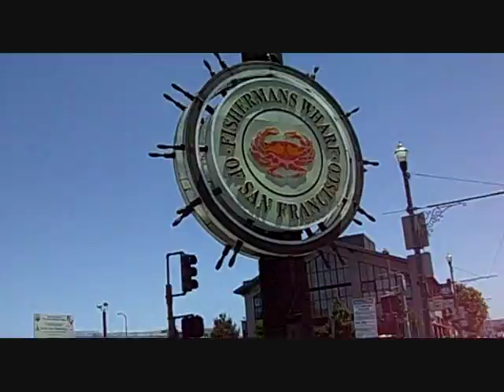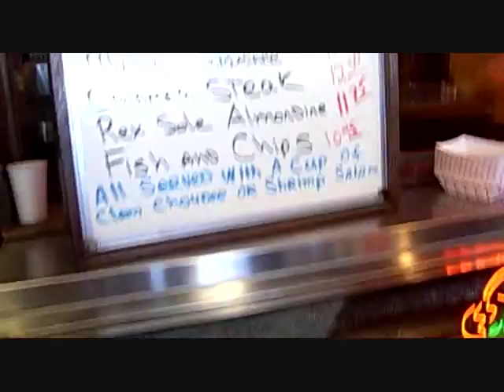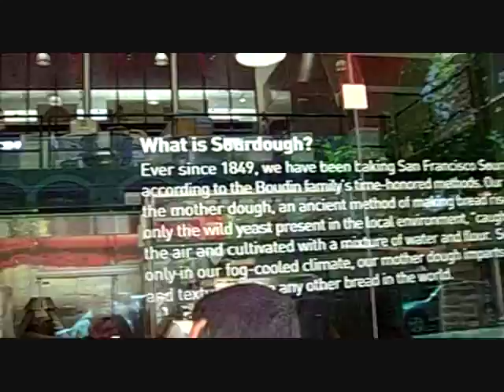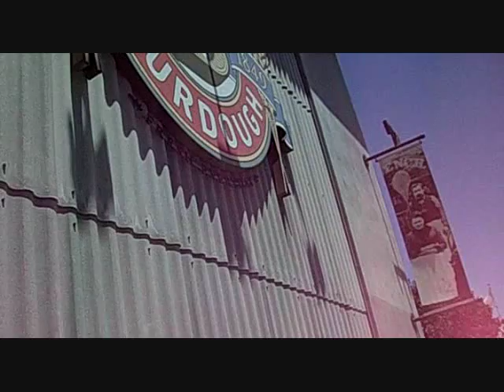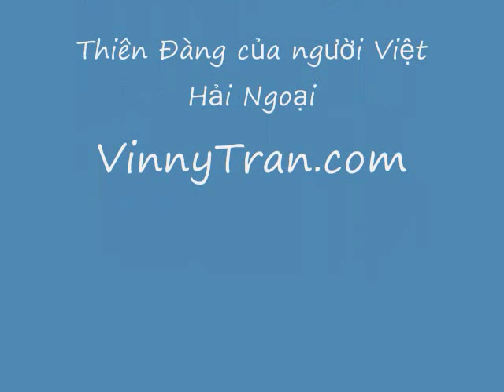Bến Ngư Phủ "CỰU KIM SƠN" - "Fisherman's Wharf" San francisco, California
Theo travelblog/skydoor/net ... Bến Ngư Phủ Fisherman's Warf là một điểm du lịch quan trọng của thành phố San Francisco, thu hút nhiều du khách đến thăm viếng.
Nói là bến ngư phủ, nhưng đây không giống Bến Cá Vũng Tàu của chúng ta, mỗi sáng các ngư phủ mang cá vừa bắt ngoài biển về, nhảy soi sói, ra đó mua về nấu canh chua, ăn hết xẩy. Bến Ngư Phủ của San Francisco khác.
Đây là một địa điểm du lịch hấp dẫn du khách nhất của thành phố San Francisco, gần nhiều điểm du lịch khác, đặc biệt gần bến cảng Pier 39, quảng trường Ghirardelli. Bến Ngư Phủ có nhiều tiệm tùng bán đủ thứ đồ kỷ niệm cho du khách, tiệm quần áo, tiệm ăn, và nhiều street performers, các nghệ sĩ trình diễn ngoài đường vui lắm. Thỉnh thoảng cũng có những họa sĩ ngồi vẽ chân dung lấy liền. Tóm lại có nhiều tiệm tùng và hoạt động hấp dẫn du khách đến xài tiền, giải trí.
Đặc biệt tại đây có nhiều quầy bán hải sản, cua sò ốc, hấp dẫn lắm. Tại đây có nhiều bến cảng. Du khách đến để lấy tàu cruise đi thăm viếng vùng vịnh San Francisco, hoặc đi tham quan nhà tù nổi tiếng Alcatraz. Các bạn có xem phim rất nổi tiếng lấy bối cảnh nhà tù này chưa? Đây là một nhà tù chưa có ai vượt ngục được. Du khách trong đoàn chúng tôi ai muốn đi tham quan nhà tù này phải nhờ hướng dẫn viên mua vé trước, vé mua rồi không trả lại được.
Vợ chồng tôi đến bến Ngư Phủ này nhiều lần trong mấy ngày sống tại San Francisco. Một lần đi tham quan Pier 39 xong tà tà tản bộ tới đây ăn cua luộc, và món súp clam chowder nổi tiếng. Một lần đến đây lên tàu cruise đi tham quan Vịnh San Francisco. (Đọc tiếp xin CLICK ào LINK sau đây ...
Tìm Hiểu Mua nhà, bán nhà và cơ hội đầu tư Địa Ốc tại Quan Cam - Orange County, Saigon Nho? - Little Saigon, Cali - California, USA - MY~, xin lien lac (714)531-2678 hoac vào trang web của chúng tôi ...